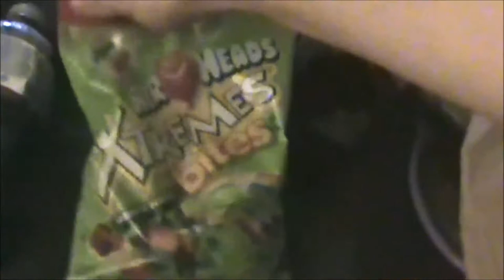My Beautiful Artist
Saturday and Sunday September 9th and 10th
We had a nice relaxing weekend where we watched through Stranger Things, we watched movies , we went out and got some food. It was a very sweet wonderful weekend. Mike like to draw on Napkins when we are waiting for food, and I love it so much, they are always really sweet drawing and I love watching him draw them too ^.^